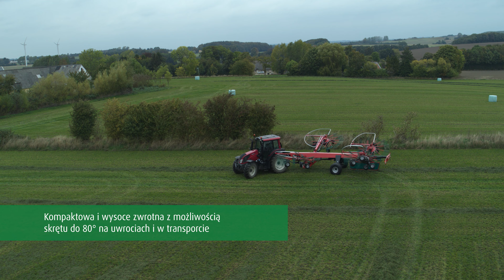Zgrabiarka czterokaruzelowa Kverneland 95130 C ProLine (PL)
Zgrabiarki Kverneland 95130 C są przeznaczone do pracy we wszystkich rodzajach upraw. Dzięki hydraulice Load Sensing i sterowaniu Isobus, maszyny oferują rozszerzoną funkcjonalność, taką jak indywidualne podnoszenie wszystkich czterech wirników. Szerokość robocza może być regulowana hydraulicznie w zakresie 10,0-12,5 m, a pozycja transportowa poniżej 4,0 m, bez konieczności demontażu ramion zębów.